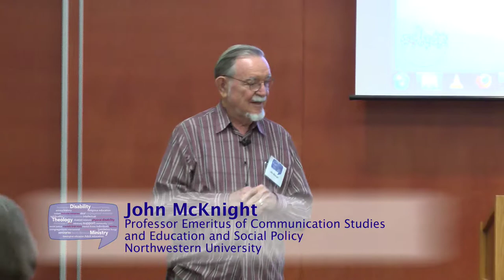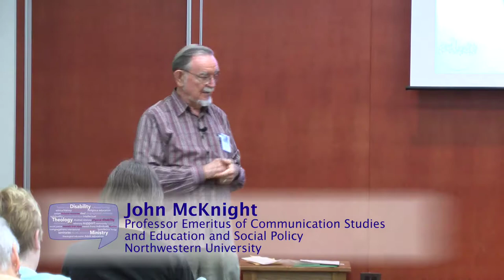Building Communities from the Inside Out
Presentation by John McKnight